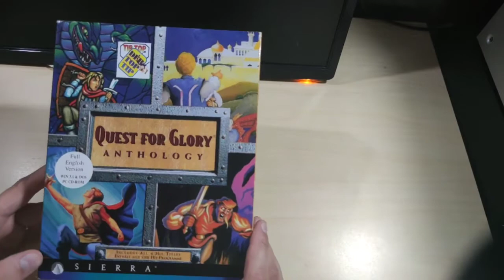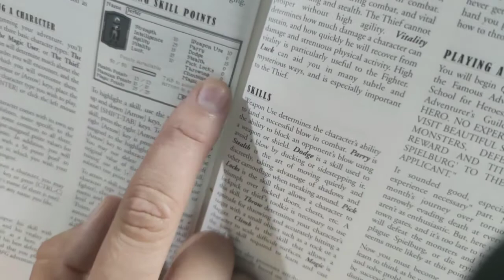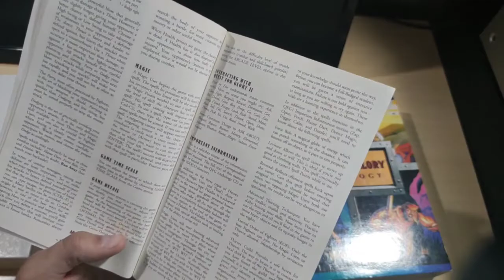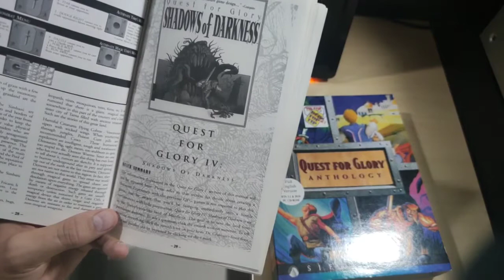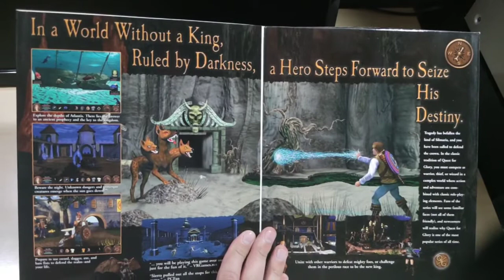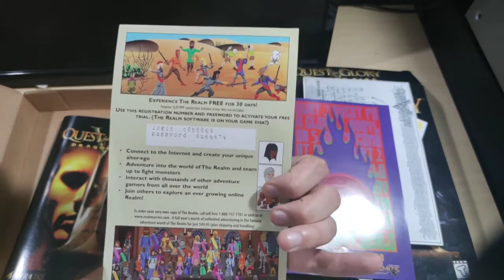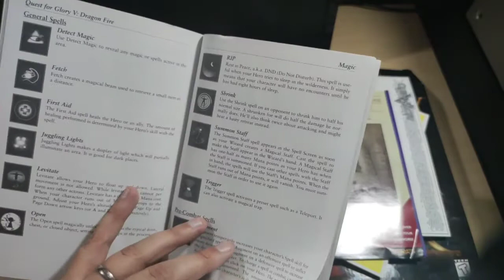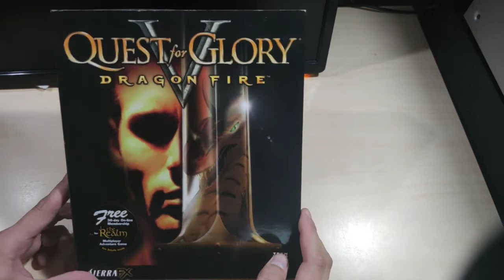Pointtaa ja Klikkaa Game unboxing #5 (Quest for Glory)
Quest for glory collection + quest for glory V